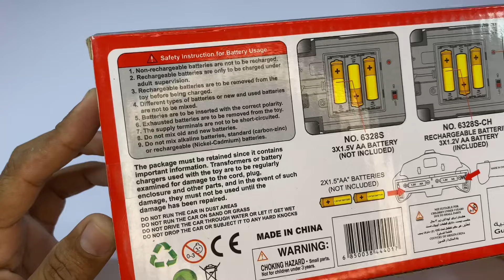The Famous Modern RemoteControl RC Car || 3D Lighting RC Car Unboxing and Testing 🚙 rccars rc .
Ajki is video main The Famous Modern RemoteControl RC Car || 3D Lighting RC Car Unboxing and Testing 🚙 rccars rc .

Thanks 🙏🏻